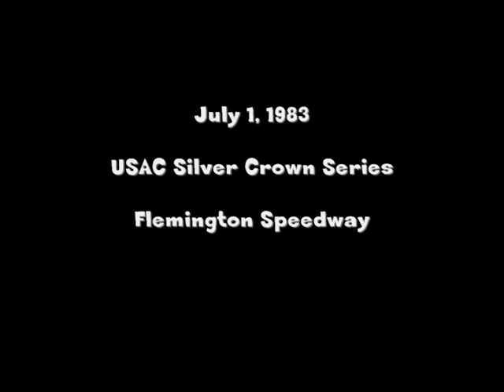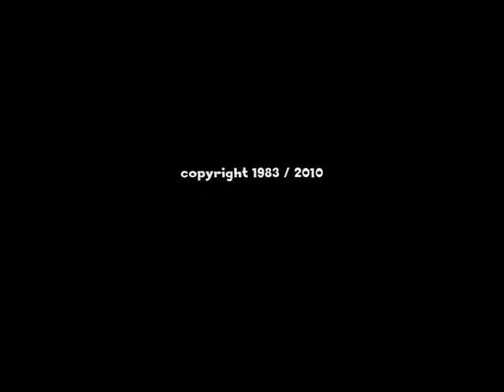1983 USAC Silver Crown Series, Flemington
July 1st, 1983 the USAC Silver Crown Series raced at the Flemington Speedway on their eastern swing. Here's what it looked like that day.